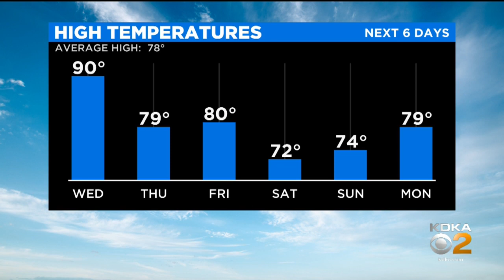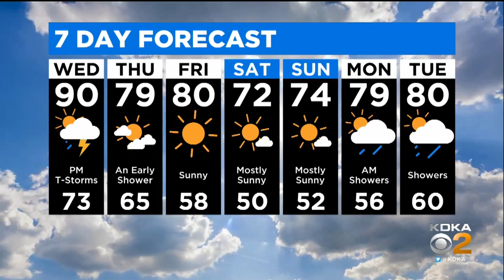KDKA-TV Nightly Forecast (6/9)